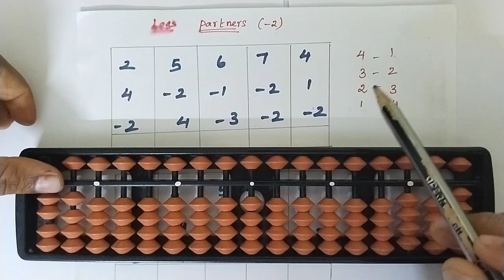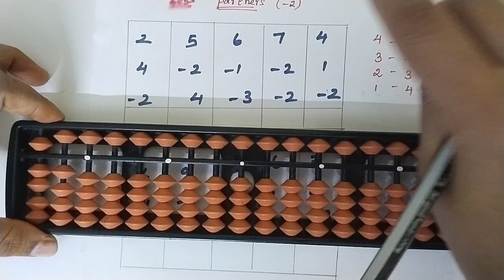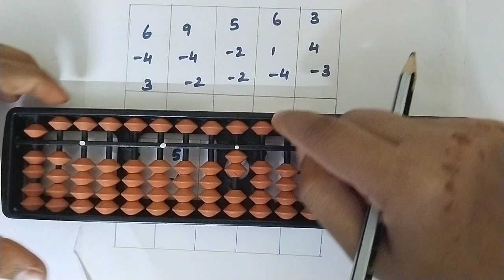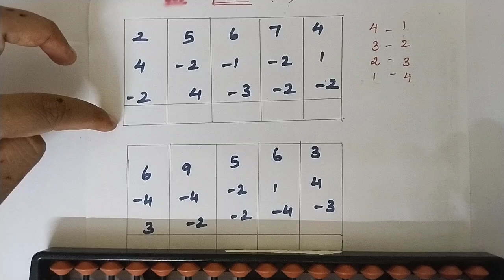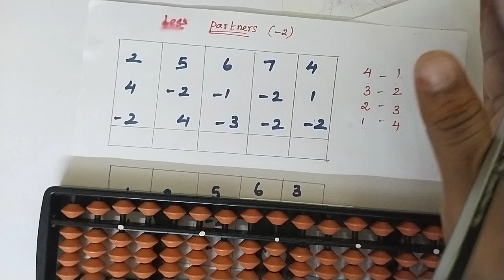Less Partners (-2)//Abacus level 1//Abacus in Tamil//Abacus maths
Less Partners concept in abacus level 1.Abacus in Tamil.Abacus for beginners. Abacus mental maths.